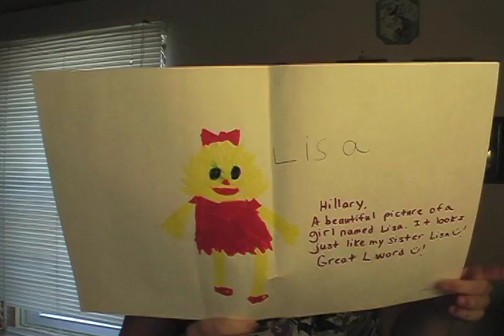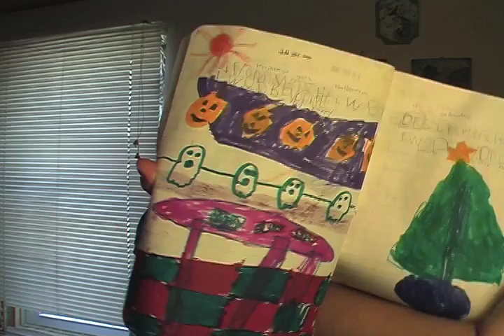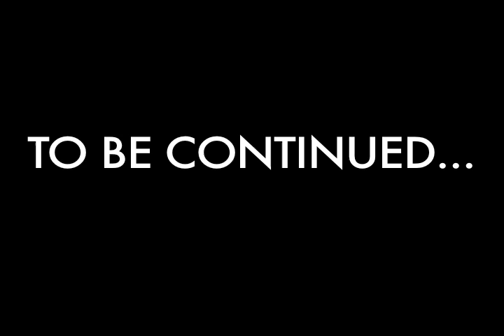Art I made when I was a Little Fart Part 2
More arts.